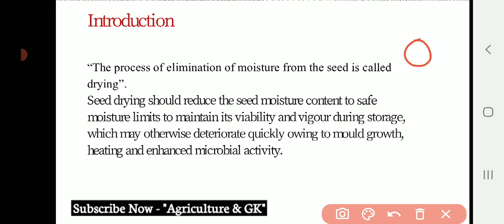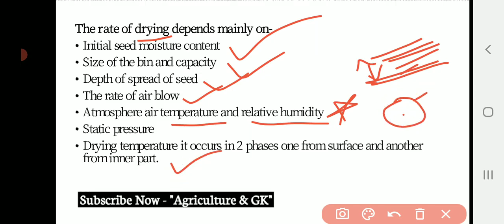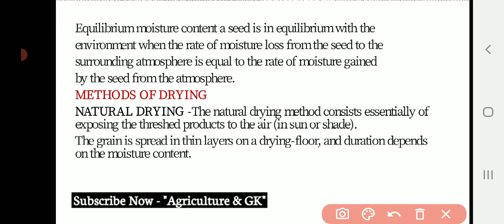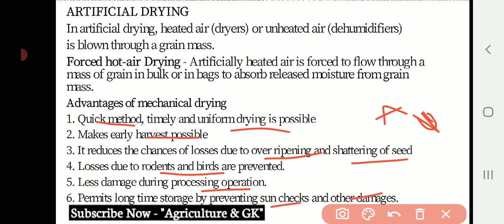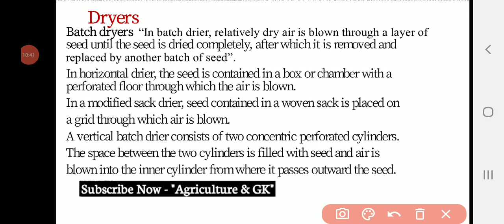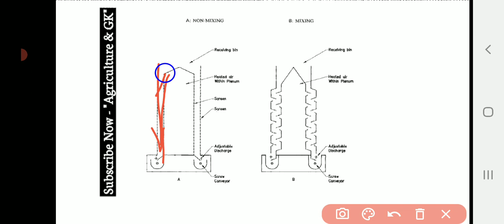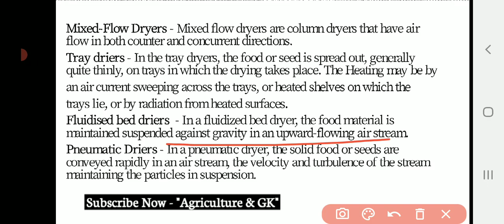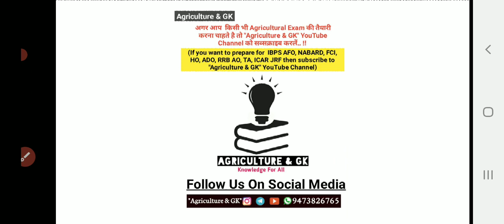Seed Drying|IBPS AFO, ICAR JRF, ASRB NET, UPCATET, MCAER, Pre PG, AO, AAO, ADO, HO|Agriculture & GK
This Video is Related to Seed Technology Lecture -7 (Seed Drying)
This video is also useful For Agricultural Competitive Exams Like ASRB NET, SRF, UPCATET, BHU, IBPS AFO, RRB AO, NABARD, NSCL Exams.
Video By  "Sinchana"  Ma'am.

Agriculture & GK
Agriculture&GK
Agriculture GK